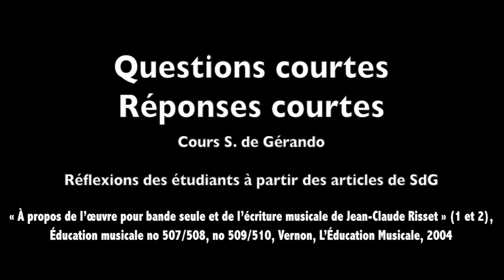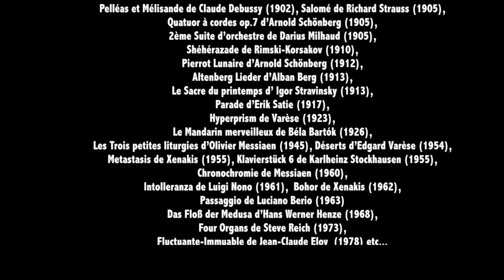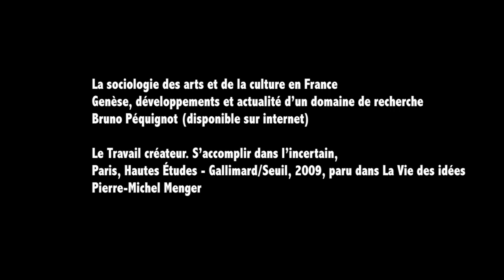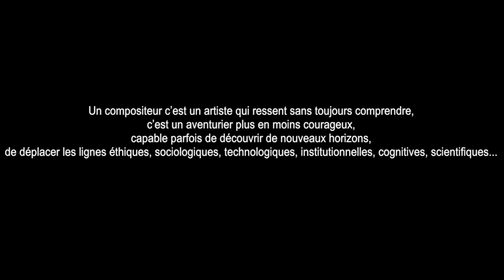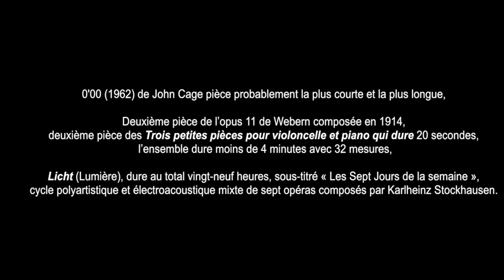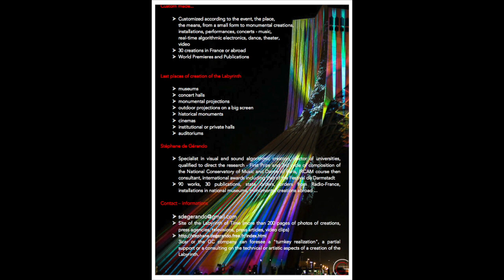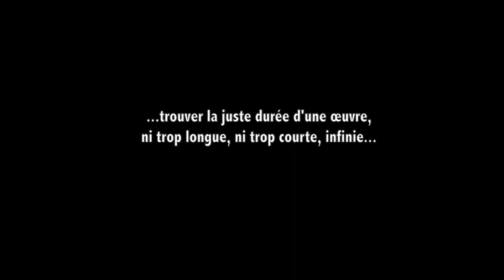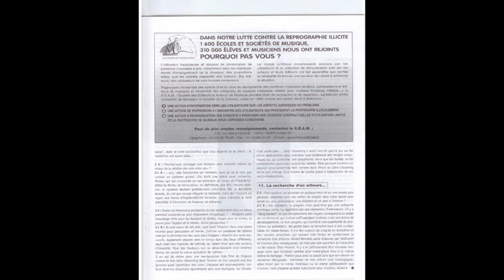Gerando cours Alexandre Menexiadis (1)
"Questions courtes - Réponses courtes"
Cours S. de Gérando

1. Questions d'Alexandre Menexiadis
Composition électroacoustique CRR de Paris

"Durée d'une pièce, considérations socio-éthiques, catégories, encodage et sciences cognitives"

Questions à partir de deux publications de S. de  Gérando

« À propos de l’œuvre pour bande seule et de l’écriture musicale de Jean-Claude Risset » (1), Éducation musicale no 507/508, Vernon, L’Éducation Musicale, 2003

« À propos de l’œuvre pour bande seule et de l’écriture musicale de Jean-Claude Risset » (2), Éducation musicale no 509/510, Vernon, L’Éducation Musicale, 2004